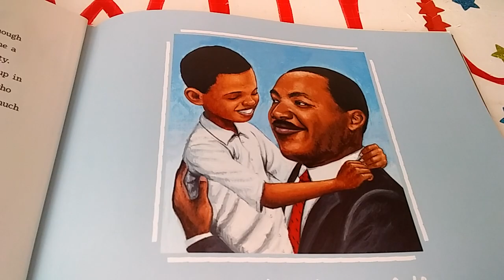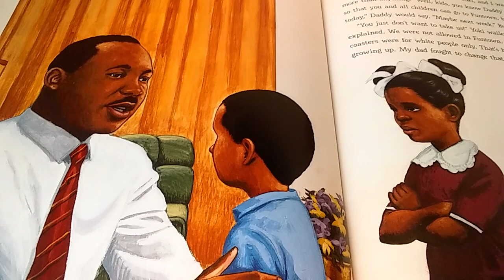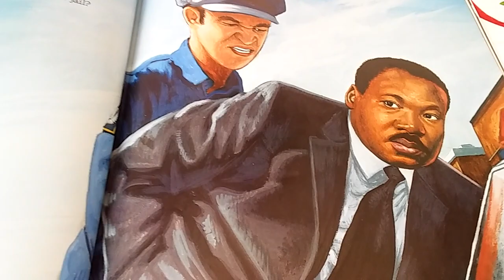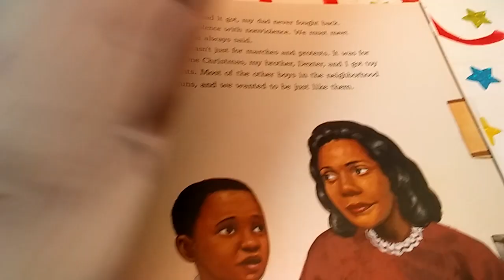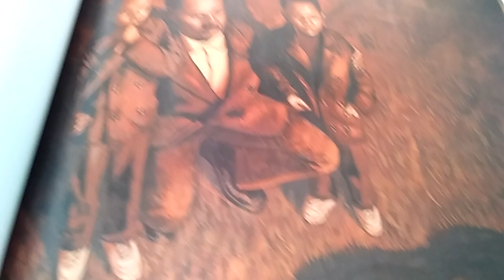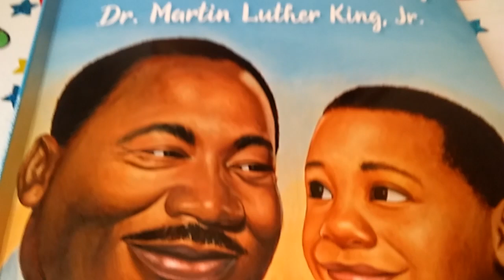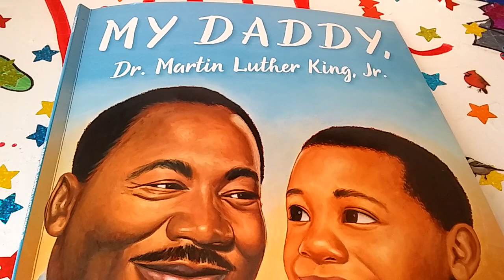My Daddy, Martin Luther King, Jr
Author: Martin Luther King III
Illustrator: A.G. Ford